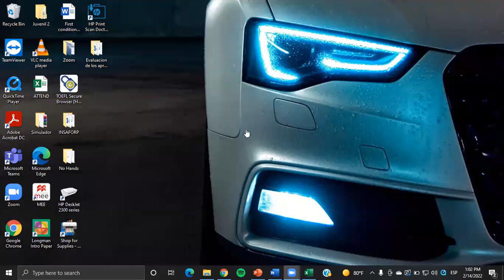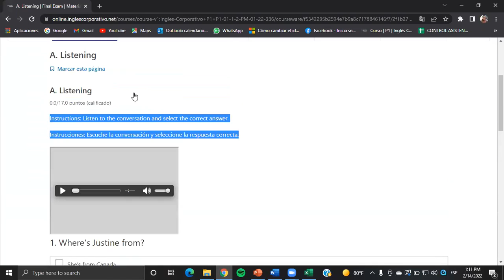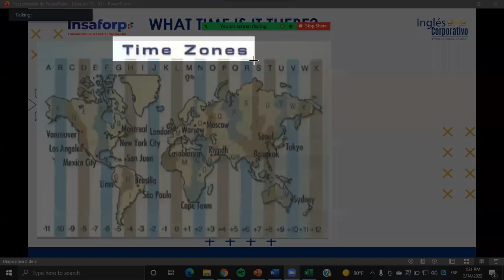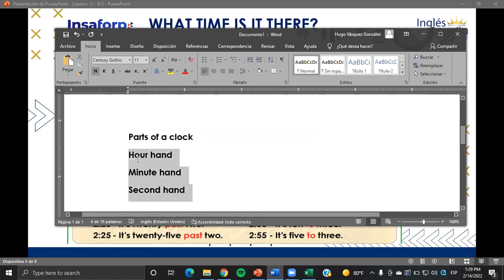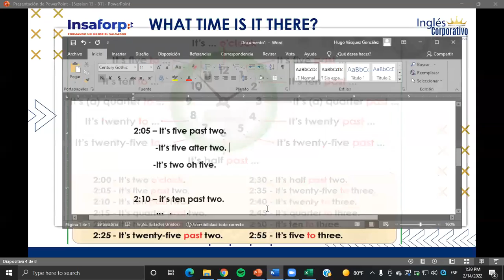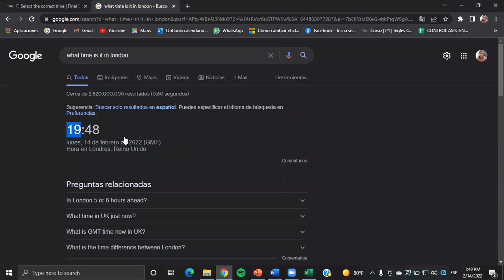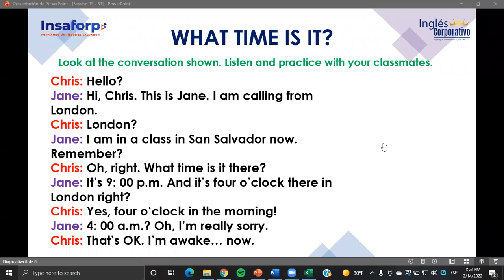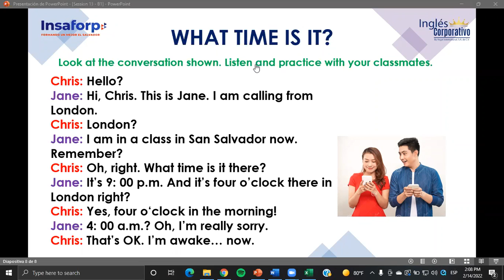Ingles Corporativo- Class #13 - Principiante 1 - What time is it?